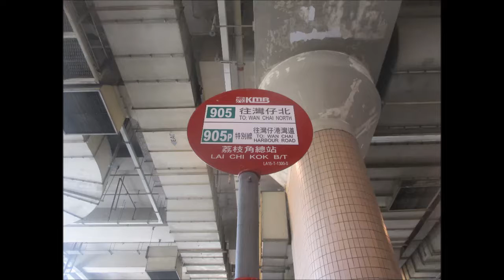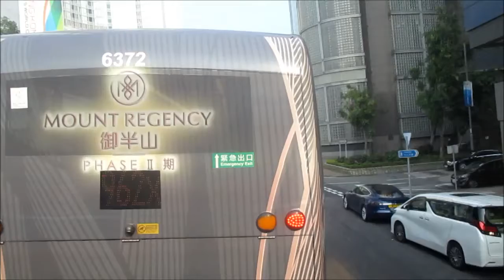NWFB 5646 TR4514@905 港澳碼頭 － 灣仔北